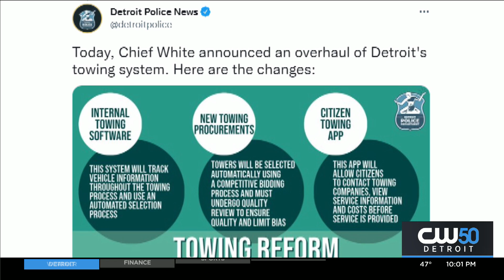Detroit Police Department Announces Changes To Eliminate Corruption In Towing Industry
The Detroit Police Department is looking at major changes to eliminate corruption connected to the multimillion-dollar towing industry in the city.